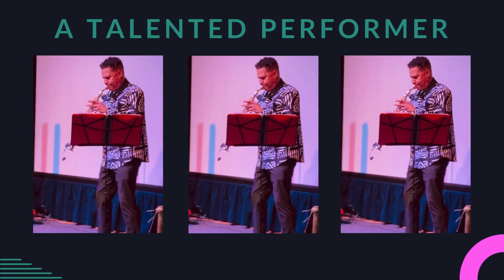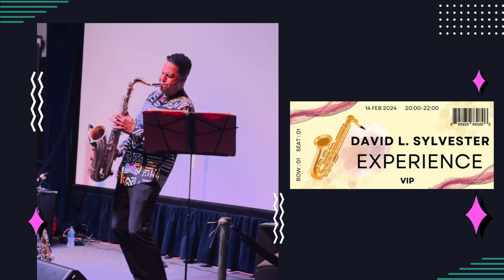David L. Sylvester Promo Reel 2024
David Sylvester is a true musical virtuoso, a multi-talented maestro known for his soul-soothing voice, heart-touching lyrics, and enchanting saxophone skills. Renowned for his blend of smooth jazz and saxophone mastery, he effortlessly captivates audiences with his musical elegance and boundless energy. When he takes the stage, he ignites a celebration, turning every event into an unforgettable experience.  This is a promotional reel created by Gary Johnson Media, LLC.  To learn more about David L. Sylvester visit his official